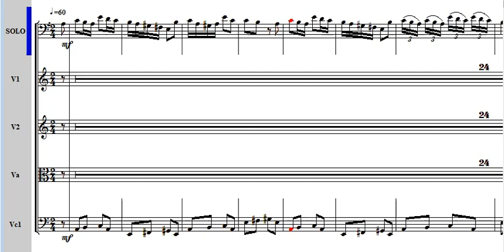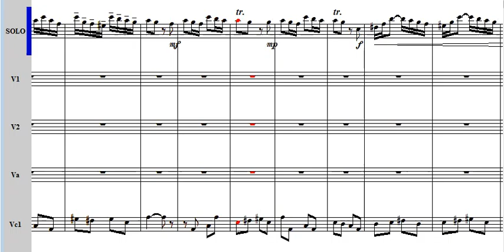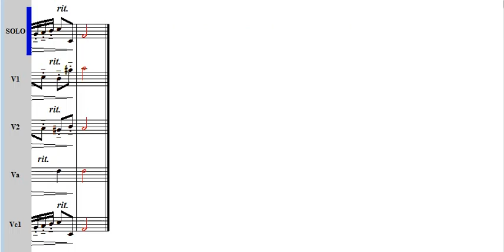Vivaldi Cello concerto A minor RV420